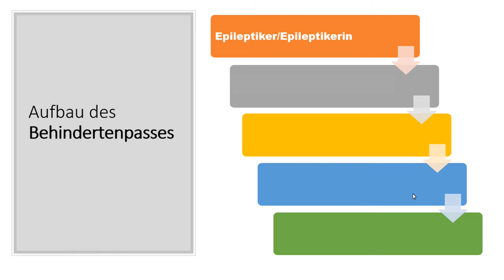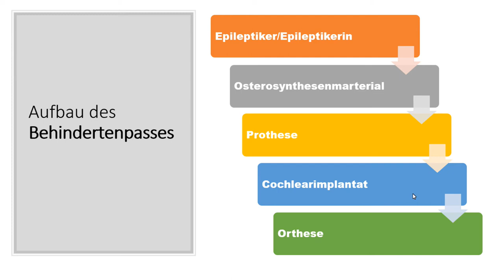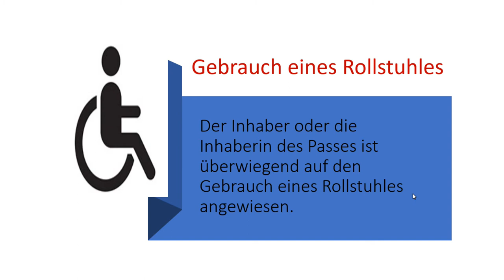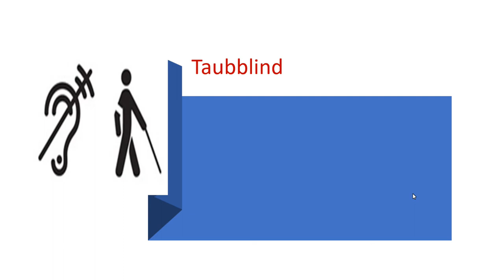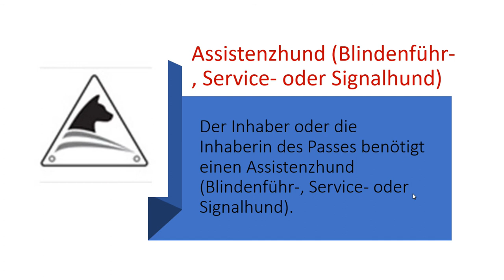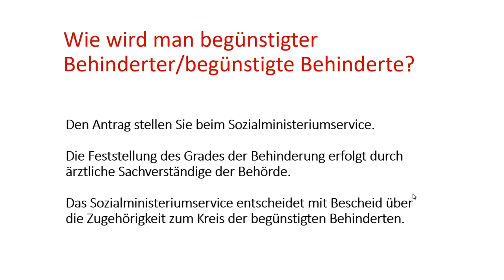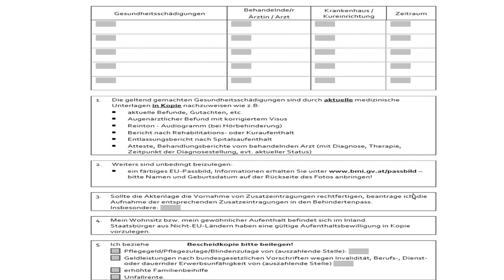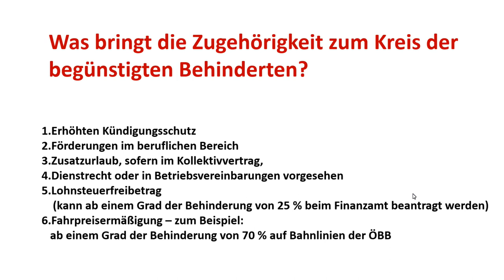Wie bekomme ich einen Behindertenpass und was sind seine Vorteile?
Aufklärung:

Aufbau des Behindertenpass:

1.) Epileptiker/Epileptikerin
2.) prothese
3.) Ostersynthesemarerial
4.)Cochlearimplantat
5.)Orthese

Und was für Möglichkeiten hat man mit ihm?